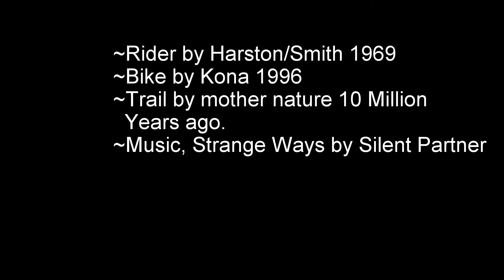It's awesome out there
Took advantage of a day with clouds in Albuquerque, nice easy ride before dinner.